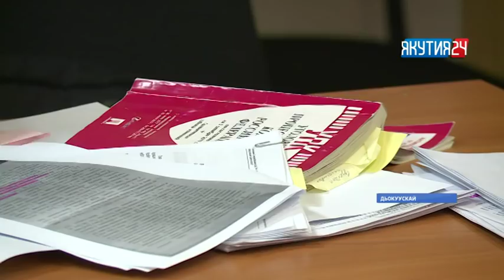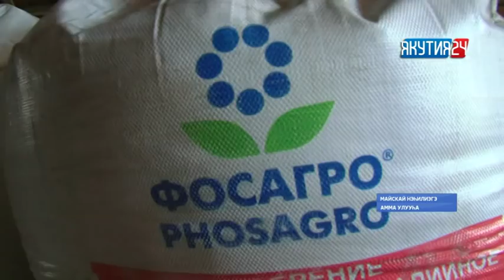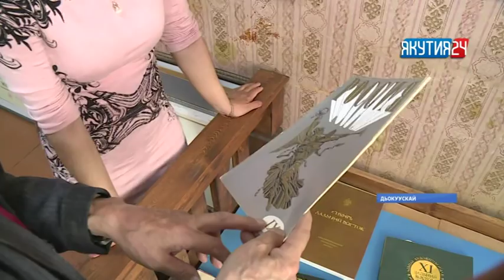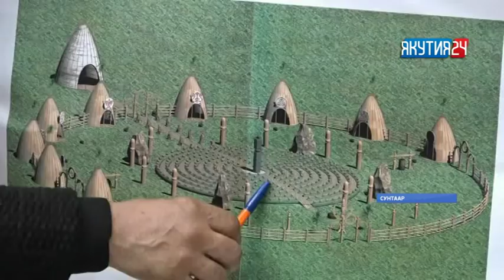«Саха сирэ» информационнай биэрии. Ыам ыйын 4 күнэ, 13:30 ч.